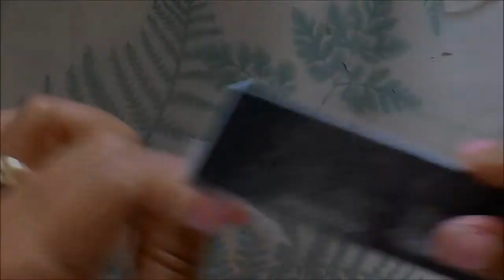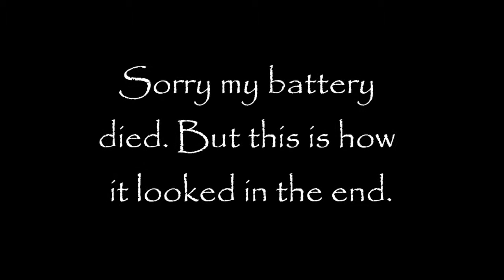Duck/Flare Nails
Changing nail tips to Duck/Flared Tips. I made a custom acrylic mix for my nail bed.